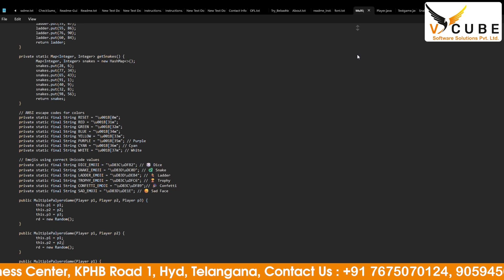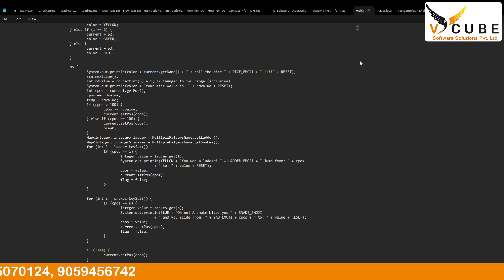Java Project Showcase: VCube Students Explain Their Creations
Join our talented VCube students as they walk you through their impressive Java projects. From ideation to execution, learn how they tackled coding challenges and built real-world applications. Get ready for a deep dive into the world of Java development!

💻 Interested in learning Java? Enroll in VCube's comprehensive Java courses today

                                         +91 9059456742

🔧 What You’ll Learn:

Detailed project walkthroughs.
Real-world applications built with Java.
Tips and tricks for Java development.
🚀 Want to start your own Java journey? Explore VCube’s Java program